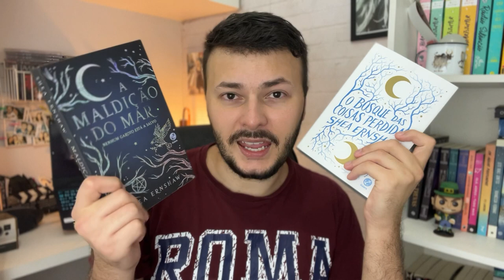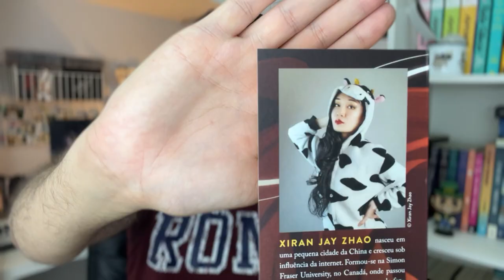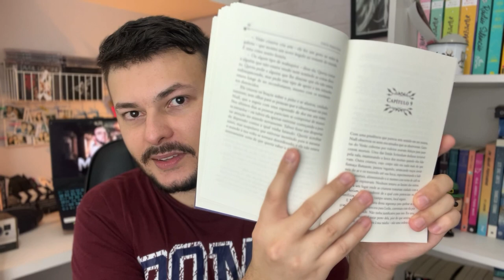MINHA TBR: O que pretendo ler na Maratona Literária de Inverno 2023 #|MLI2023 Canal Luckyficious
Neste vídeo eu mostro todos os livros que pretendo ler no mês de julho e durante a Maratona Literária de Inverno 2023, a MLI2023.
Vou cumprir vários desafios da maratona com livros que parecem ser incríveis. Espero que gostem do vídeo!
COMPRE NA AMAZON E AJUDE O CANAL (comprando/assinando por esses links o canal recebe uma pequena comissão e você não paga nada a mais por isso):